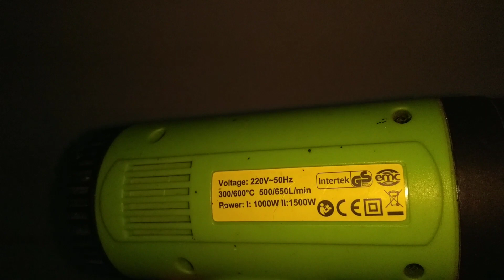Tutorial membuat gagang dari paralon, alat mencari ikan dari paralon,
Gimana tutorial buat gagang dari paralon.
Gagang ukuran pipa paralon 1 1/4in
Pemanas listrik /api kompor gas
Nonton yook sampai habis